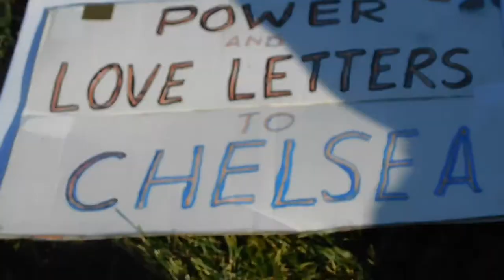( DSCN6078 ) May Day March 2019 Oakland ~Pt.23